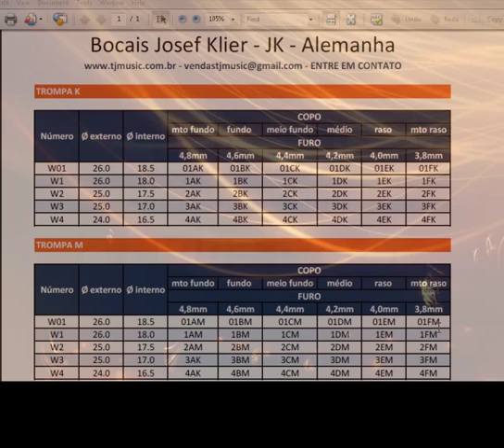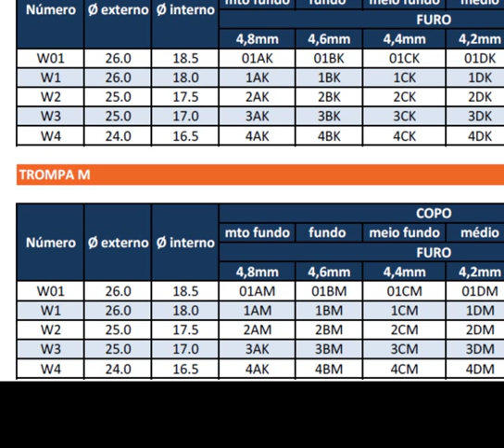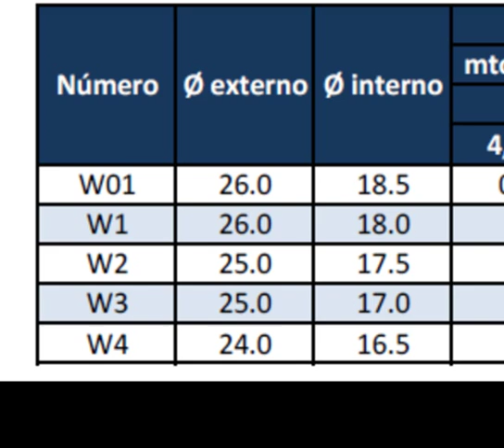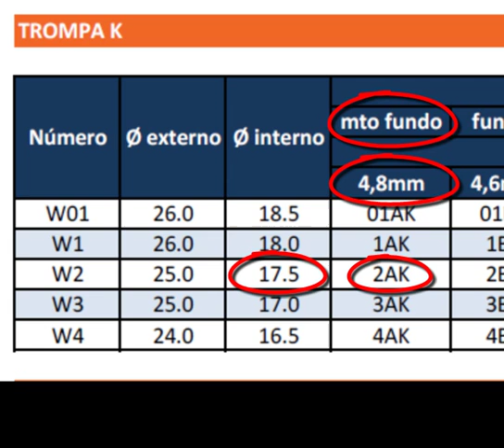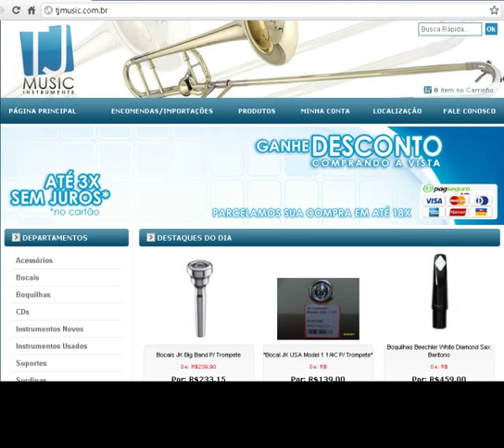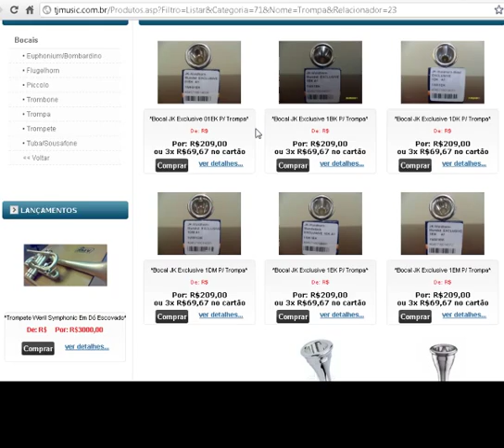Bocais JK: Diferenças entre a Linha K e M - TjMusic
Video explicativo falando sobre a diferença entre as linhas dos Bocais JK para Trompa